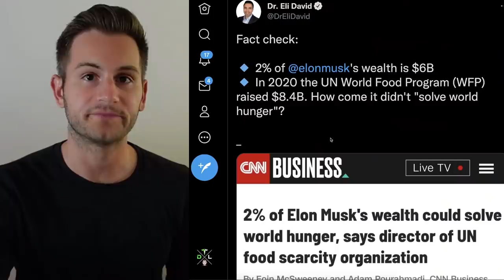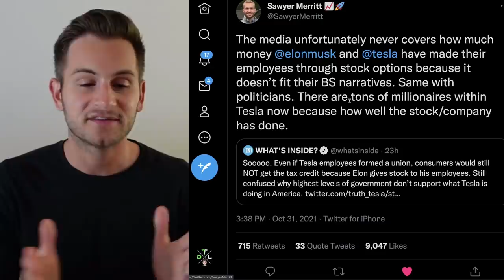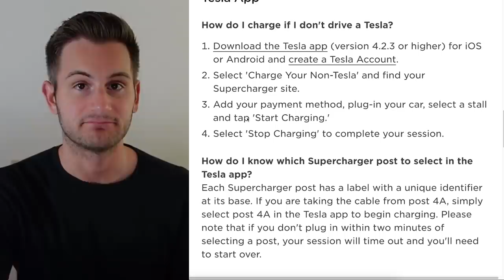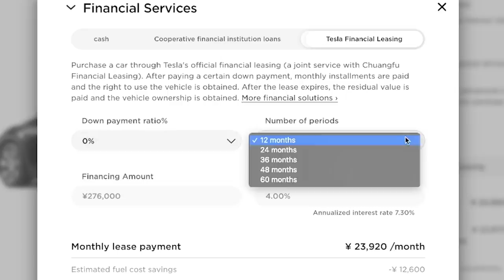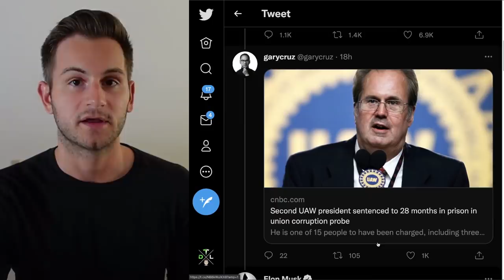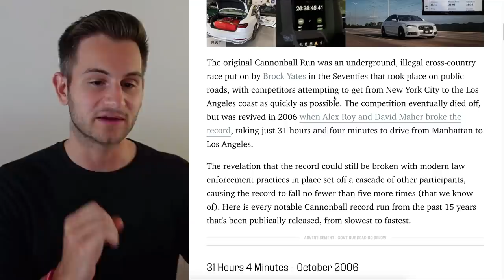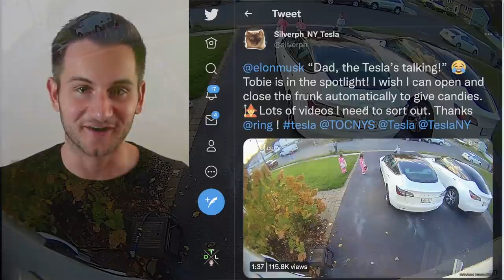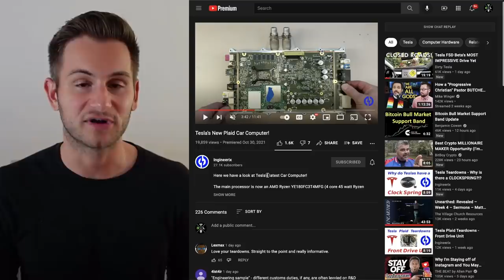Superchargers Are Open / TSLA Stock Split / Lucid Deliveries / Matte Black Cybertruck 🤔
- Tesla Superchargers are officially open
- TSLA stock split
- Lucid deliveries
- Matte black Cybertruck?
- Sentry Voice Scramber in action
- New Tesla Lithium deal
- Make money from Tesla wall connectors
- New EV Cannonball record
- More